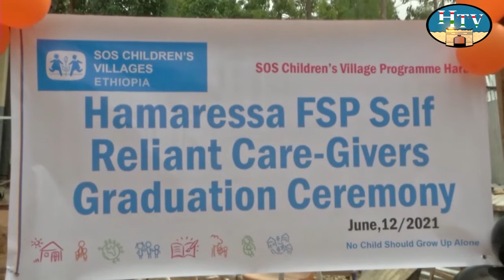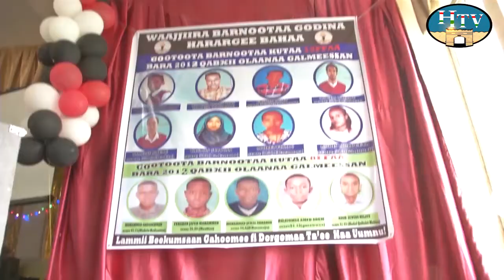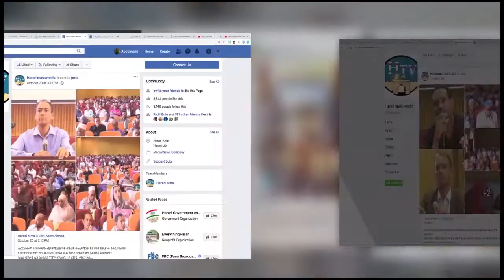HTV : Amharic News 06 10 13